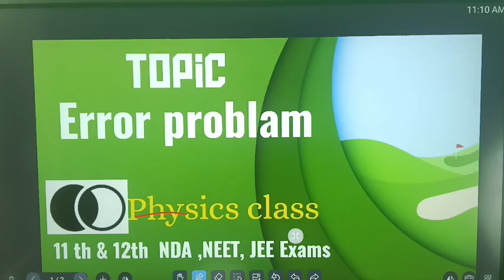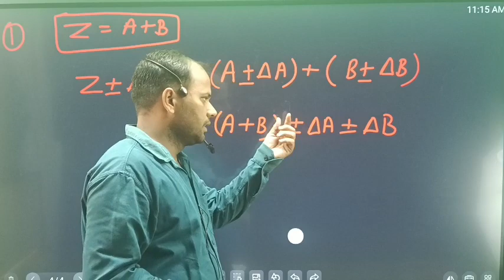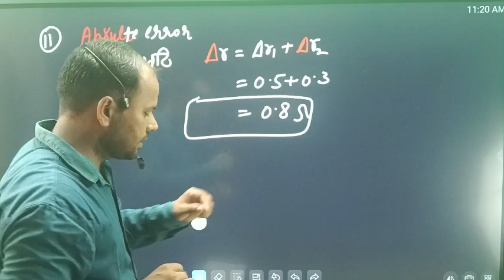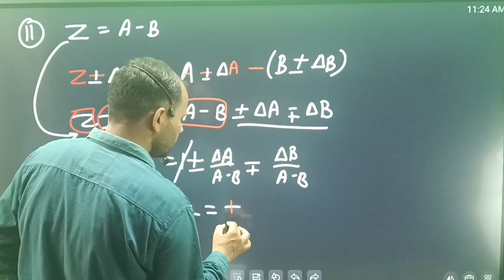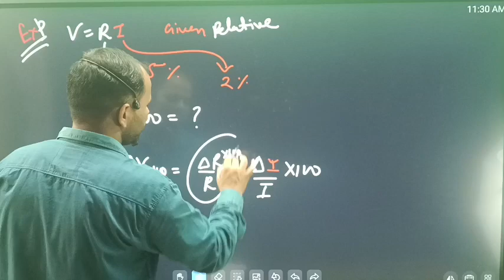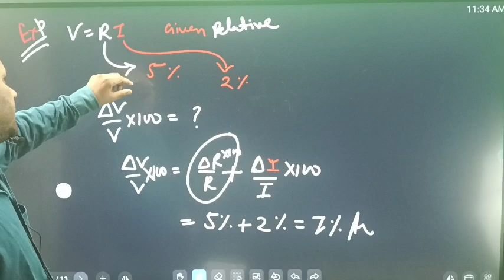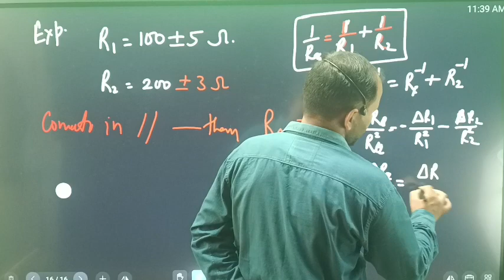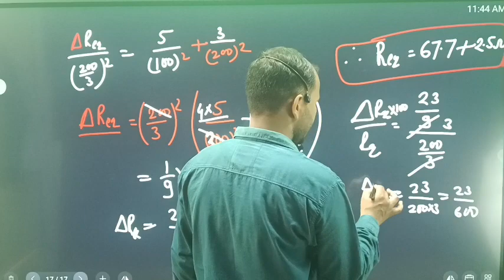Error problam //by //Ms sir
Error problam